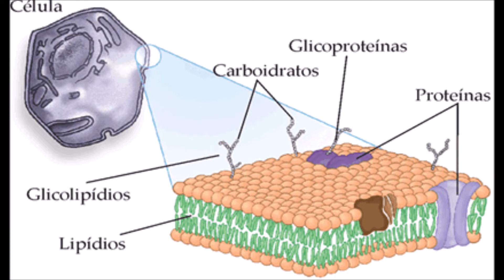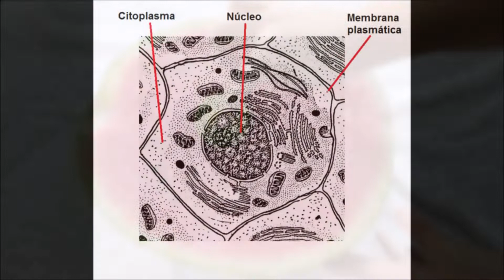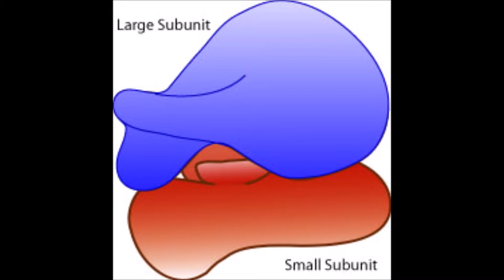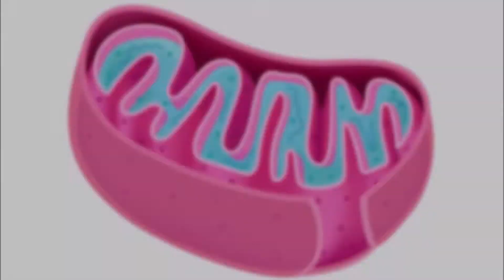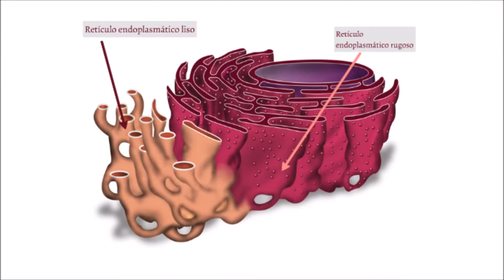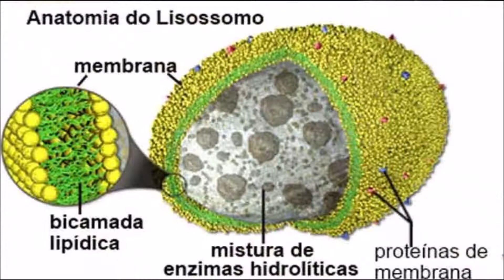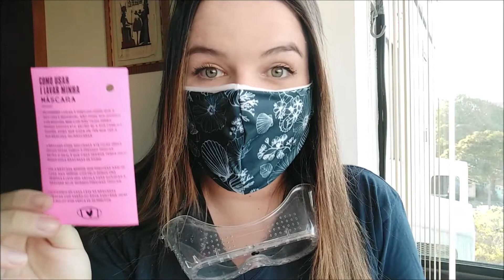CÉLULA COMESTÍVEL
Já pensou aprender célula de um jeito muito mais divertido e saudável?
Mas você pode personalizar a sua célula da forma que você quiser! Abuse da sua criatividade!

Quero saber com o que você montou a sua célula, hein?!

Para quem quiser garantir a sua máscara super estilosa como a minha, acesse